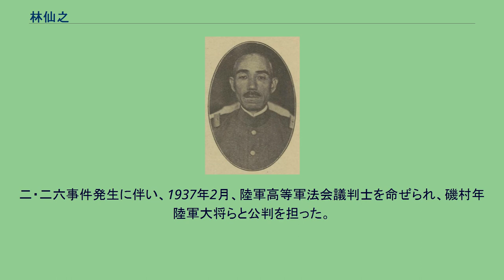林仙之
林 仙之（はやし なりゆき、1877年1月5日 - 1944年5月31日）は、日本の陸軍軍人。
熊本県上益城郡朝日村（現・山都町）出身。
林兼八の二男として生れる。
成城学校、陸軍幼年学校を経て、1897年11月、陸軍士官学校（9期）を卒業、翌年6月、歩兵少尉任官。
歩兵第13連隊副官、同連隊補充大隊中隊長などを歴任。
日露戦争では歩兵第13連隊中隊長として出征した。
後備第1師団副官などを経て、日露戦争のため中退した陸軍大学校に復校し、1908年11月、陸大（20期）を卒業。
歩兵第13連隊中隊長、参謀本部員、山口連隊区司令官、歩兵第3連隊長、陸軍歩兵学校教育部長、欧州出張などを経て、1923年8月、陸軍少将に進級。
歩兵第30旅団長、朝鮮軍参謀長、陸士校長などを歴任し、1927年12月、陸軍中将に進級。
教育総監部本部長、第1師団長、東京警備司令官などを経て、1934年3月、陸軍大将に進み待命、予備役に編入された。
二・二六事件発生に伴い、1937年2月、陸軍高等軍法会議判士を命ぜられ、磯村年陸軍大将らと公判を担った。
のち、大日本傷痍軍人協会会長を務めた。